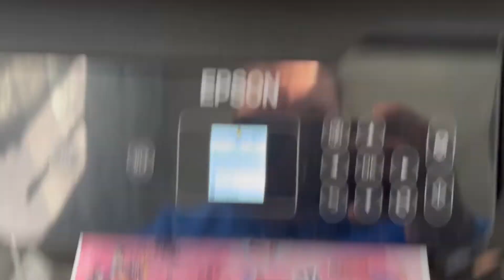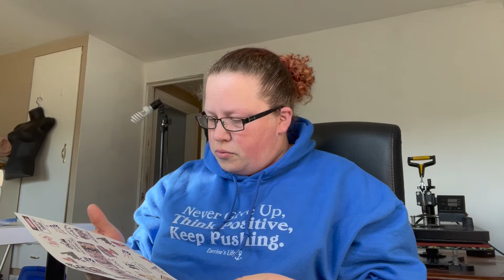DAY IN THE LIFE BUSINESS OWNER | SECOND PART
Check me out of my other socials